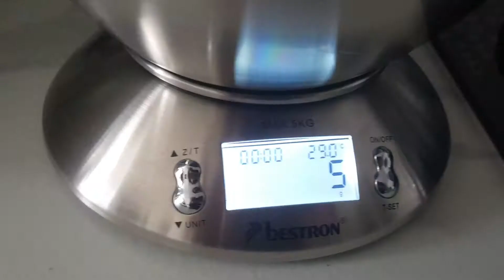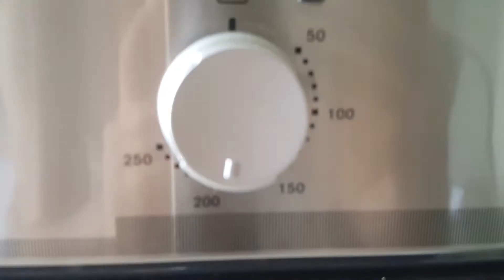PIZZA TRESSÉE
250G farine
5g levure boulangère
5g sel
15g huile d'olive
200 ml eau tiède
1 càc sucre
viande hachée
1oignon
1 gousse d'ail
persil frais coupé
sel,poivre,cannele,muscade,
beurre mou,3 gousses d'ail,persil (beurre à l'ail)